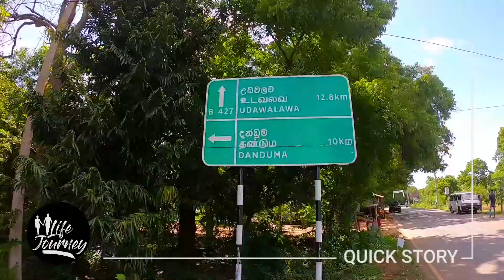Quick Story 01 | Udawalawa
Quick Story! Yes, you heard it right. This is the first episode of our new concept which is "Quick Story". Time matters for everyone hence we thought of doing recap type videos of our "Travel Journeys" for the once who likes short but quite informative travel vlogs. Baby steps might take us to new levels of this and we will be exploring other segments in future like Food, Fashion etc.

Shots on GoPro HERO7 Black
Edited in Adobe Premiere Pro CC 2017
Cinematography - Kusal